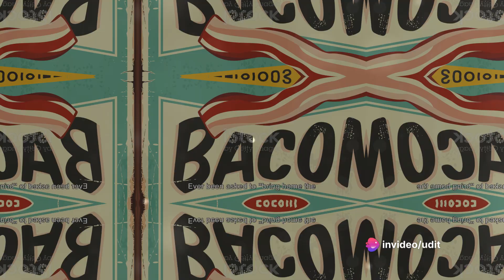Improve eng language skills| Let's delve into the fascinating world of food related idioms